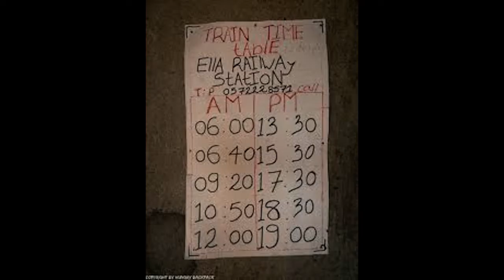Nine Arches Bridge Ella Travel in sri lanka Vliog 02 Kaumi vlog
The Nine Arch Bridge is a MUST see while you’re travelling though ELLA Sri Lanka!. The Nine Arch Bridge in Ella is on the Demodara loop and spans 91 meters at a height of 24m. The beautiful nine arches make it a very picturesque spot especially as it is located in a dense jungle and agricultural setting.